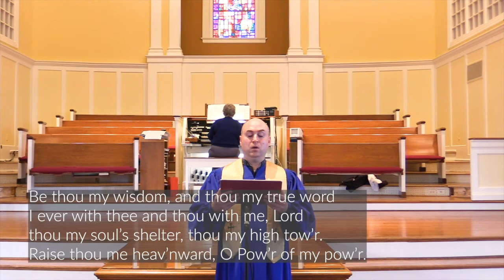Online Worship | February 7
Worship at First Baptist Church in Waynesboro, Virginia.